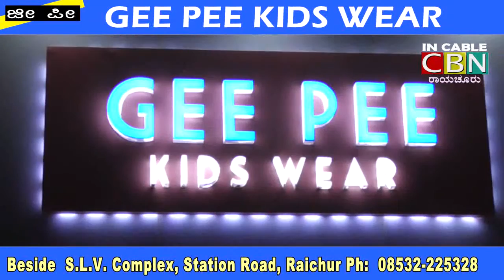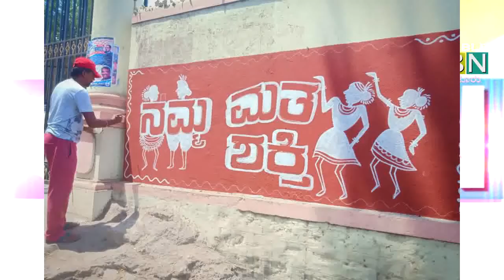CBN-News-Raichur-25-3-19.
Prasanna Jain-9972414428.